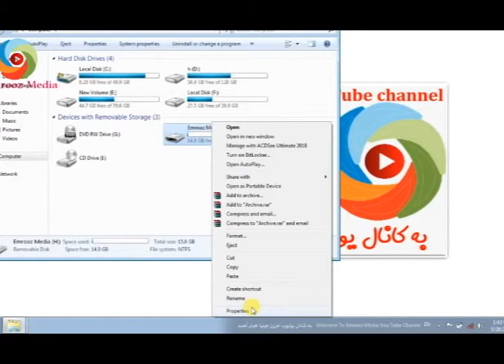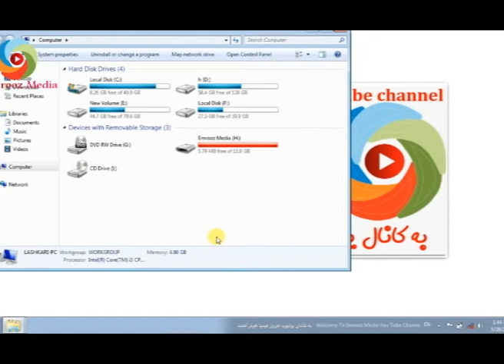Emrooz_Media امروز_میدیا | چطور از حافظه فلش به حیث حافظه رم کامپیوتر استفاده کنیم#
هدف از تکنالوژی پیدا کردن انسانیت گمشده ماست.
در صورتیکه که سرعت کامپیوتر تان پایین هست شما با این روش میتوانید مشکل سرعت کامپیوتر خود را حل کنید
خدا کند مورد توجه شما مخاطبین عزیز قرار گیرد.
تشکر از توجه تان
انستاگرام:
تلگرام:
Afghanistan Etisalat important info اگر سیم کارت تان اتصالات هست این معلومات را از دست ندهید